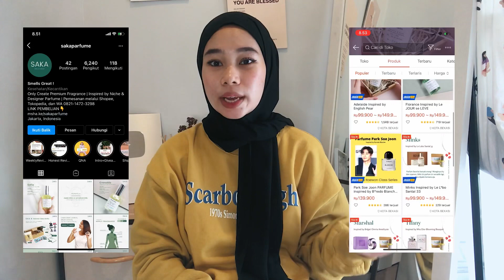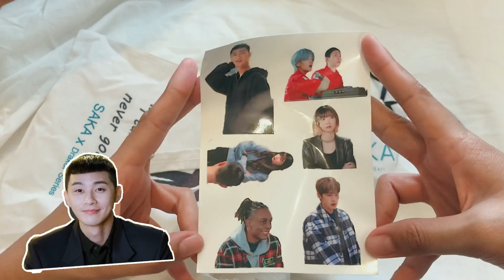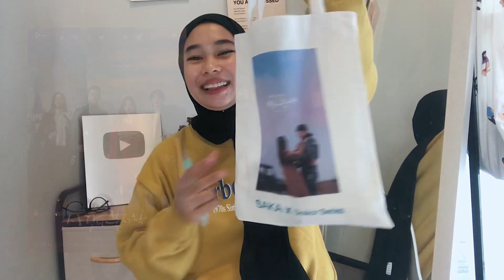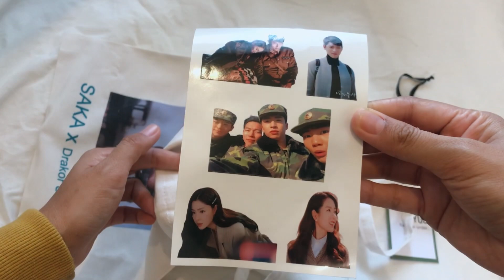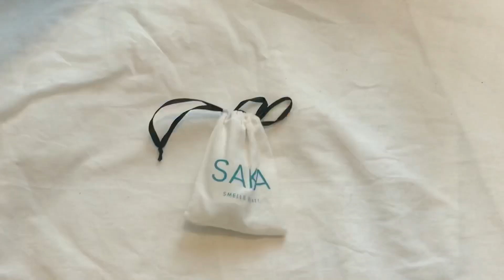SHOPEE HAUL PARFUM KOREA PARK SEO JOON DAN CRASH LANDING ON YOU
SHOPEE : SAKA PARFUME

Park Soe Joon PARFUME inspired by B*redo Blanche ITAEWON CLASS seharga Rp139.900. Dapatkan sekarang juga di Shopee!

CLOY Edition SAKA Drakor Series | Parfume Hyun Bin & Son Ye Jin LIMITED STOCK!! seharga Rp139.900 - Rp249.900. Dapatkan sekarang juga di Shopee!